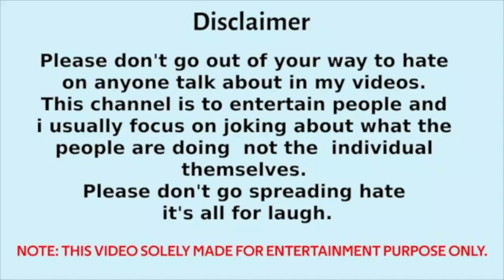ज्ञानी बाबा ने कूट दिया स्कोलर को आज | Devkinandan Thug Life | Thug Bro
Dosto Aaj Ki Is Video Me Hum Dekhne Wale Hai Devkinandan Thakur Vs Maulana Ke Debate video ko kuch funny Clips ke sath.
Ummed Hai Aapko Ye Video Pasand Aayegi.

Credit - TV9 Bharatvarsh